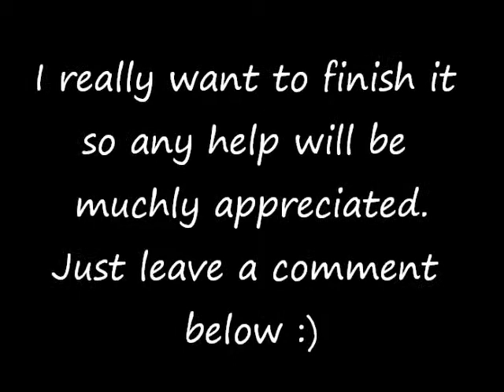The Janoskians - Beau Brooks - My Drawing